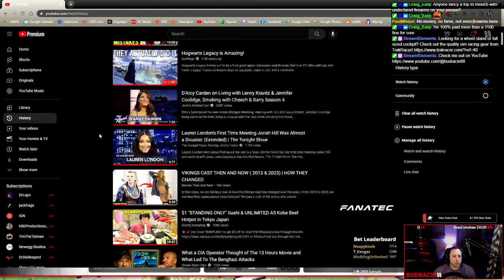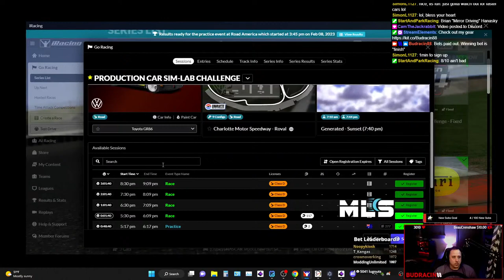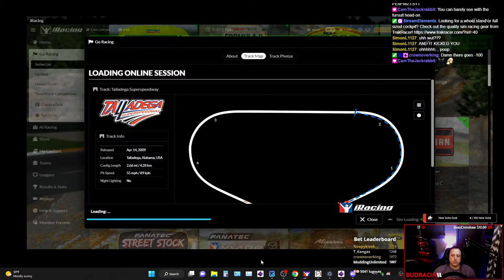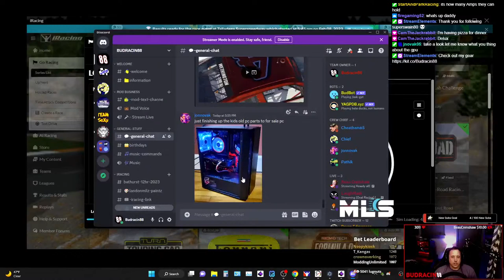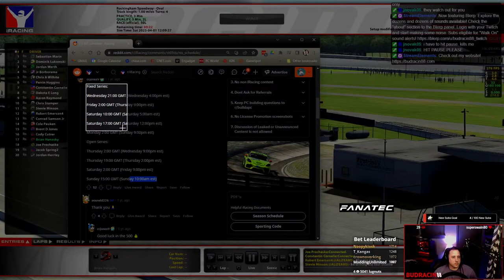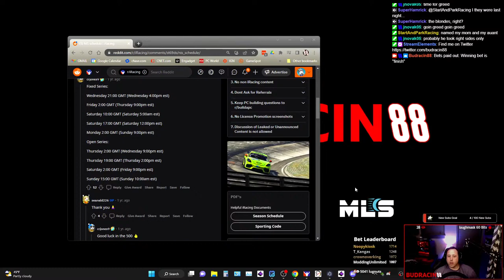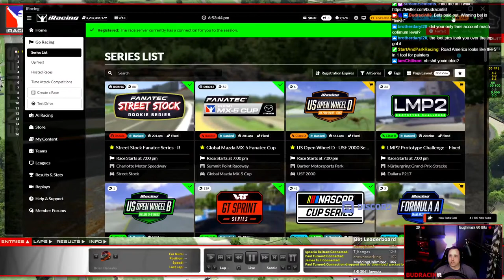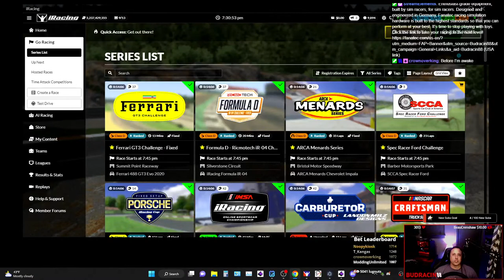Am I Back- I !YouTube - !Fanatec - !Moonlight